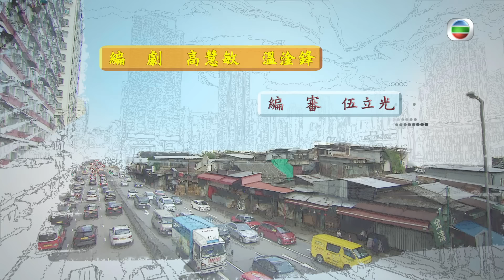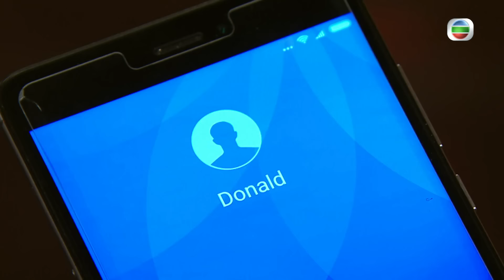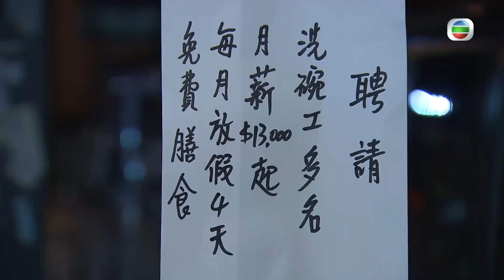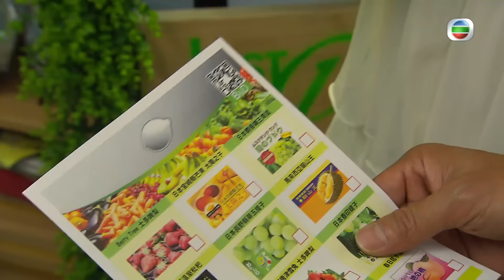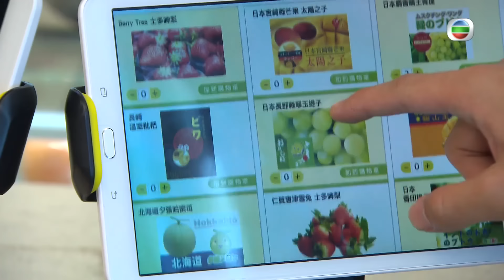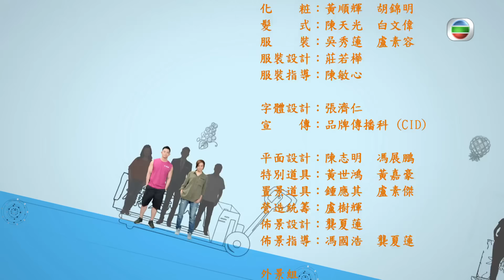TVB 喜劇 | 果欄中的江湖大嫂 21/30 | 黃嘉樂(政勇)相約一眾江湖老大，宣佈金盆洗手 | 陳煒、黃浩然、岑麗香、楊明、黃光亮、馮盈盈 | 粵語中字 | 2018